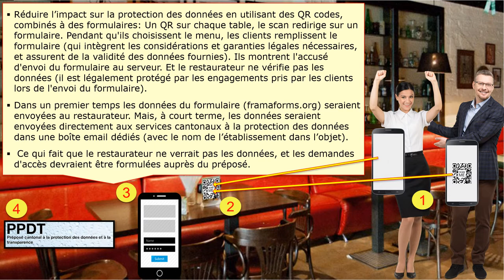Siusse: Restauration: collecte et protection des données personnelles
Concernant la protection des données personnelles quand on va au restaurant, il y aurait un moyen de réduire la portée des données transmise, en utilisant un QR codes combiné à un formulaires... c'est un compromis, pas une solution... l'avantage est que ce n'est pas compliqué à mettre en place et que ça apporte un certain niveau de protection des données.

▶️ Des Codes QR sont présents sur les tables, ou à différents endroits du restaurant

▶️ Pendant qu'ils consultent le menu, les clients scannent le code, ce qui leur permet d'accéder à un formulaire depuis leur mobile, il remplissent les trois champs demandés, et envoient le formulaire. Il montre uniquement au serveur ou au restaurateur la quittance d'envoi du formulaire.

ℹ️Principe:

▶️ Le formulaire intègre les considérations et garanties légales nécessaires au traitement des données par l'établissement ou les services du préposé.

▶️ Le restaurateur ne vérifie pas les données, il vérifie la quittance d'envoi du formulaire (il est légalement protégé par les engagements pris par le client sur la conformité des données fournies lors de l'envoi du formulaire )...

ℹ️Traitement des données:

▶️ Dans un premier temps les données du formulaire  seraient envoyées au restaurateur, et sur demande officielle, il pourrait y accéder. Mais, à court terme, les données seraient envoyées directement aux services cantonaux de protection des données dans une boîte email dédiés (avec le nom de l’établissement dans l’objet). Le lien du formulaire serait fournis par l'état, ce qui fait que le restaurateur ne verrait jamais les données. De plus ça faciliterait le traitement des demandes, et la rapidité des réponses. Ca soulagerait aussi le restaurateur.

▶️ Comme les données seraient directement transmises au préposé cantonale à la protection des données et à la transparence, les demandes d'accès aux données devraient être faites directement auprès de celui-ci. ça ne serait donc pas au restaurateur de le gérer.

▶️ Au niveau du formulaire de collecte pour la première phase/premier temps: Des outils comme ceux mis à disposition par framasoft (framaforms.org), il y a moyen de diminuer l'impact de cette collecte de données...